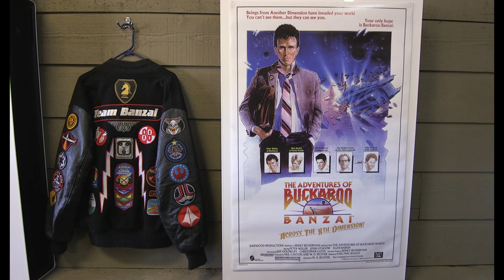Ernie Cline on THE ADVENTURES OF BUCKAROO BANZAI ACROSS THE 8TH DIMENSION